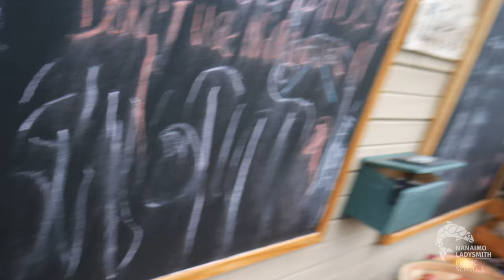2nd Annual Gabriola Apple Day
People for a Healthy Community on Gabriola Island recently organized the 2nd Annual Gabriola Apple Day. Classes from Gabriola Elementary toured the grounds throughout the day to experience apple pressing, making apple sauce and juice with locally harvested and donated apples.